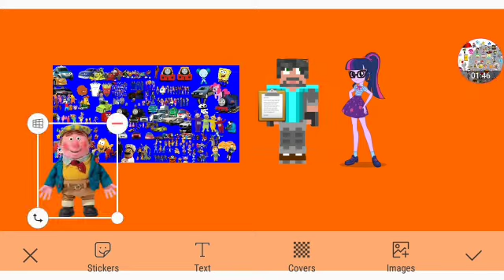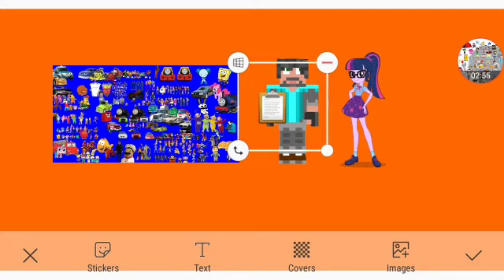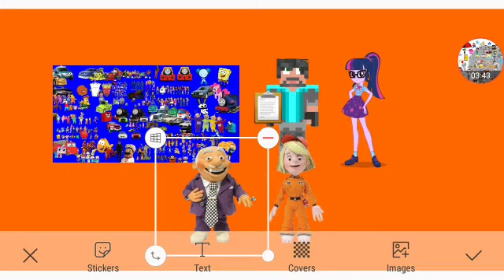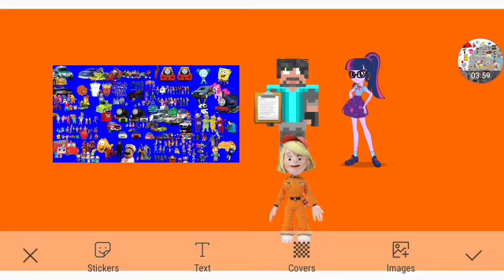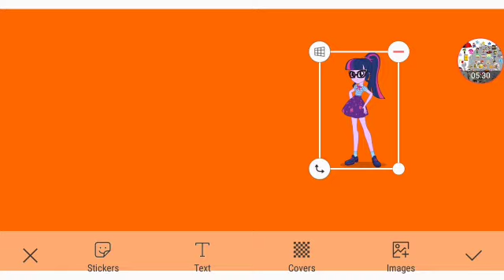Happy New Year Part 5c Out Of 5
TheWholeCrew Themselves
New Characters: ChuckECheeseCrew Molecom FarmerGreen Marsha MrCarburettor Flash And Hellie Themselves